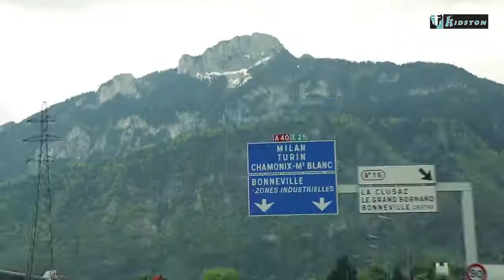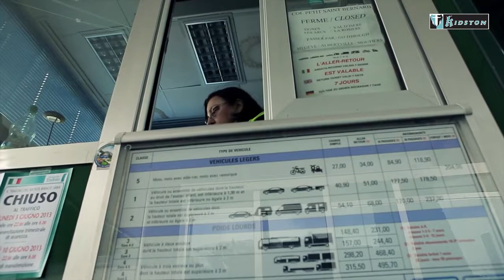Old Meets New - Big Mac vs Young Mac - Mclaren F1 & 12C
From Kidston Cars TV  in 2013

Mclaren F1 007 and Mclaren 12C Spider en route to Italy from switzerland.

"An empty autostrada, two McLarens and a glamorous destination. As the Blues Brothers once said, "Hit it!"